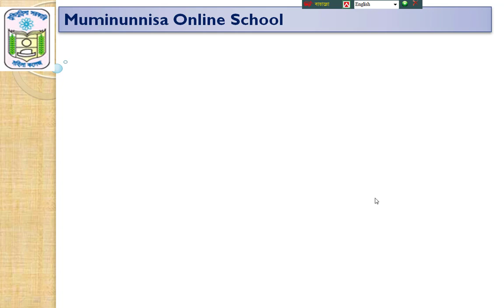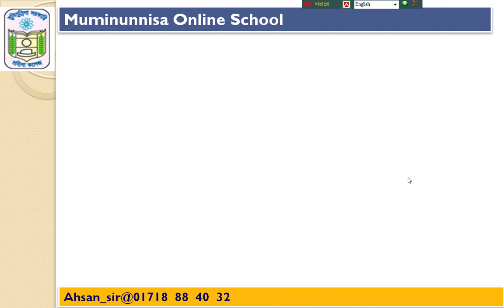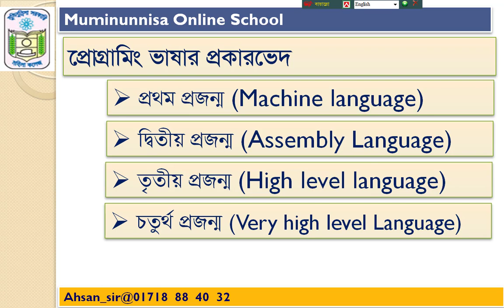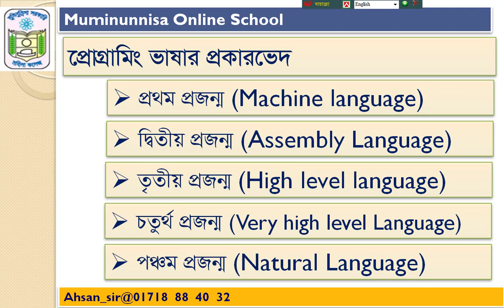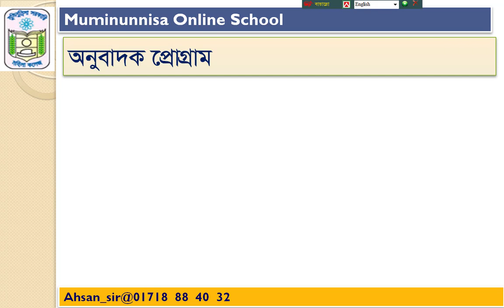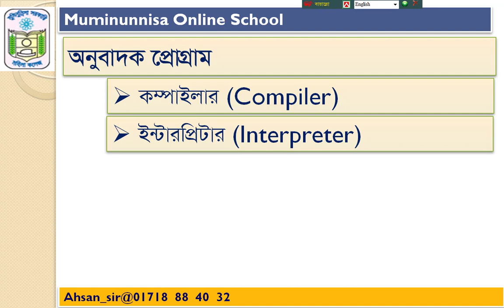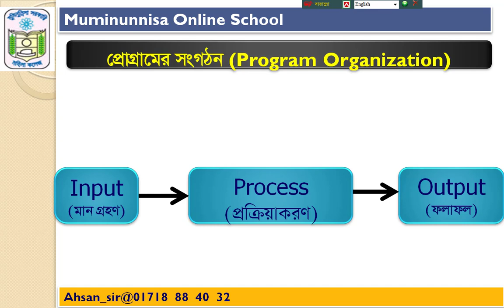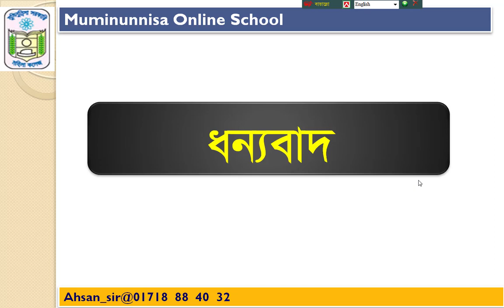HSC ICT chapter 5 c programming Lecture 01 | Muminunnisa Online School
HSC ICT chapter 5 c programming Lecture 01

Address:

Mymensingh-2200